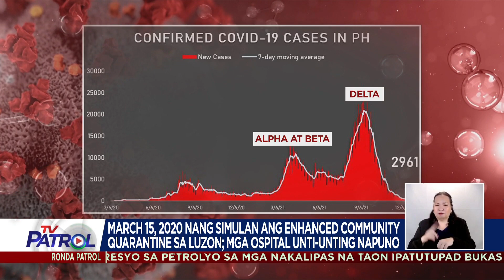BALIKAN: COVID-19 pandemic sa Pilipinas sa nagdaang higit 2 taon | TV Patrol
Mula sa kawalan ng impormasyon sa COVID-19 hanggang sa bakuna, narito ang pagbabalik sa mga nangyari sa bansa ngayong pandemya.